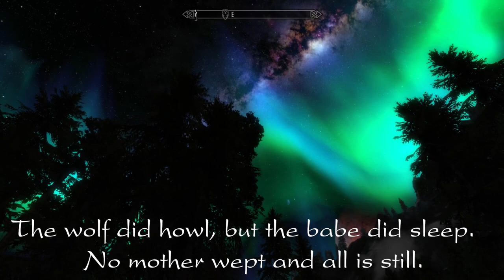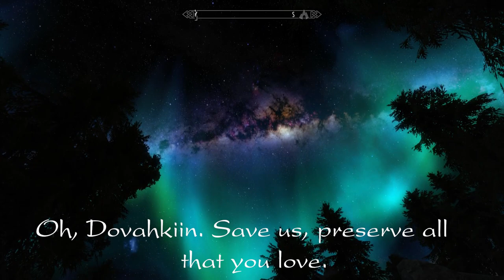Secunda - Skyrim (Cover with vocals)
Ok, well. Its been more than 7 years now that I have been playing Skyrim but one thing that always kept me coming back for more is this track playing in the background and me just staring into the night sky for hours on end. Nothing has come close to the therapeutic feels I get just by doing that. I forget all of Nazeem's taunts, dragons, and the troubles of the world. So here is my humble attempt at covering the track with my own lyrics. Would love to know what you think, I know I suck at writing and I really wanna improve my game.

And here's the amazing footage I used for the video, This mad lad really just captured perfectly the very essence of the feeling I described above, Give it another watch: